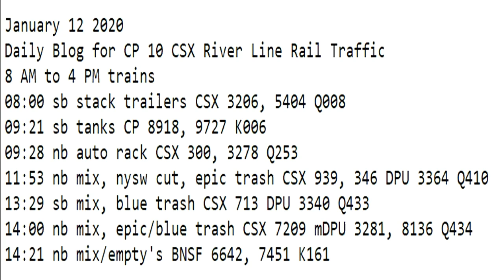January 12 2020 Trains 8 AM to 4 PM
8 AM to 4 PM trains
08:00 sb stack trailers CSX 3206, 5404 Q008
09:21 sb tanks CP 8918, 9727 K006
09:28 nb auto rack CSX 300, 3278 Q253
11:53 nb mix, nysw cut, epic trash CSX 939, 346 DPU 3364 Q410
13:29 sb mix, blue trash CSX 713 DPU 3340 Q433
14:00 nb mix, epic/blue trash CSX 7209 mDPU 3281, 8136 Q434
14:21 nb mix/empty's BNSF 6642, 7451 K161